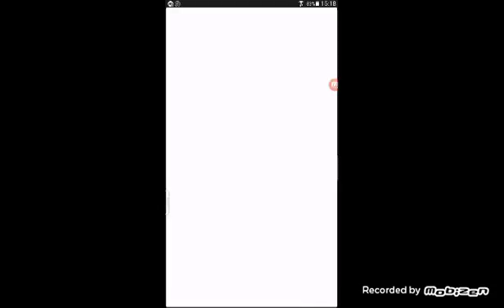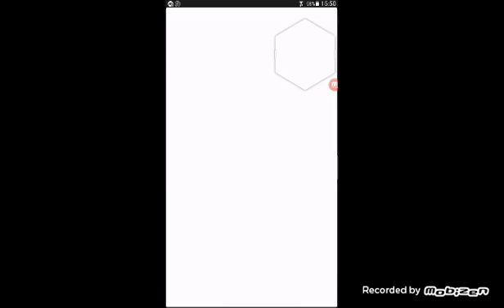Emirgan yanımda/ minecraftbölüm3